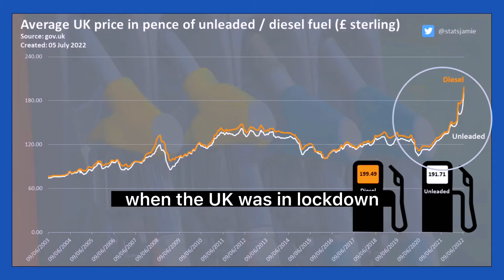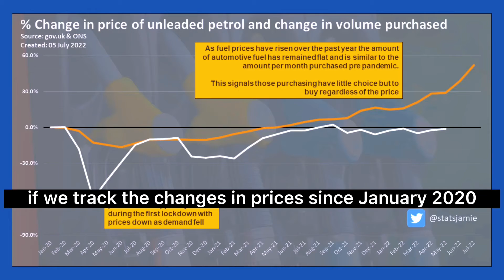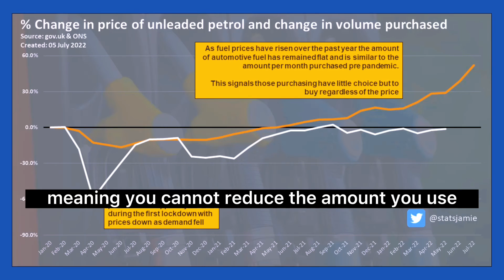Another week of record fuel prices - Jamie Jenkins talks through the numbers 06/07/22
Another week comes with another record price of fuel at the pump with unleaded hitting £1.92 per litre and diesel very close to an average of £2.00 per litre, clocking in at £1.99.

These prices rises are significant and charting prices we can see here that from the summer of 2020, when the UK was in lockdown, the price of unleaded has gone up from around 1.05 per litre.

The average driver in the UK does around 7,400 miles per year and so the increased price from the summer of 2020 costs around £800 per year more to drive the car. Granted prices did dip when demand fell during the spring 2020 lockdown but comparing the prices over the last year they are still 60p higher, costing the average driver £560 per year.

Now back in March, the Conservative benches were cheering when Rishi Sunak cut fuel duty by 5p per litre. The cut was supposed to come into force on that day at 6pm but we did not see this translate to a 5p reduction across most of the pumps.

But fast forward to today, and as VAT is also charged on petrol, the Treasury is now taking in 10p more than a year ago in tax through VAT. So even with the 5p duty cut, when filling up your tank of petrol the Government is taking in more in tax than it was anticipating a year ago – it is criminal not to act. This is a quick win for the new Chancellor Nadhim Zahawi so let’s see what happens.

Some businesses can claim the VAT they spend back but the average punter has little choice but to suck it up and pay the extra tax.

The Treasury and Oil companies do not need to even worry about these price rises killing demand. If we track the change in prices since January 2020, and the volume of sales, we see that while the prices have been rising, the volume of automotive fuel has not fallen. This is because unlike some goods in the economy, most journeys are essential, meaning you cannot reduce the amount you use in line with the increase in price.

The road fuel tax windfall to the Treasury needs to be invested back to drivers and action needs to be taken by Government now.